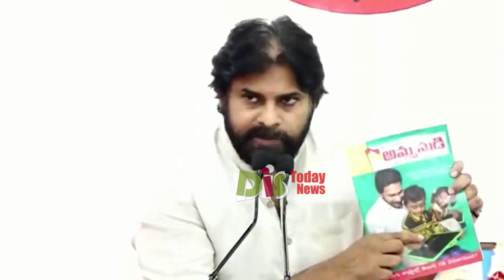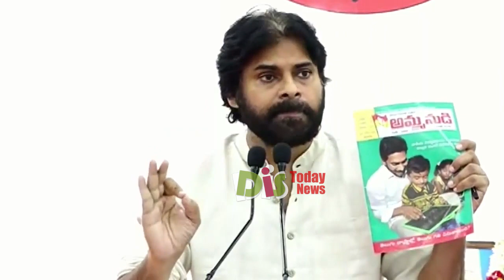Pawan Kalyan SENSATIONAL COMMENTS On CM YS jagan Mohan Reddy | Botsa Satyanarayana | DistodayNews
Janasena Chief Pawan Kalyan SENSATIONAL COMMENTS On CM YS jagan Mohan Reddy And  Botsa Satyanarayana Over English Medium Schools.DistodayNews